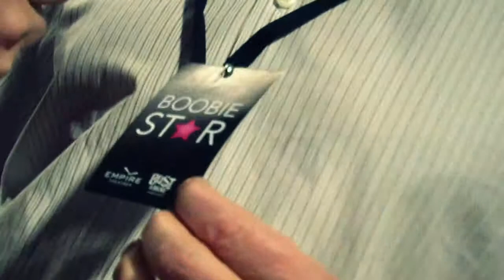BustAMove_Empire_720p